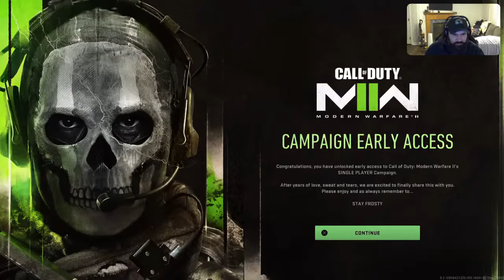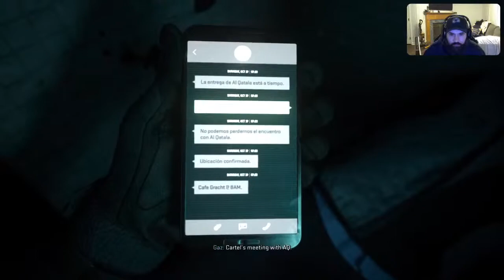MW2 Campaign!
Bang Bang!